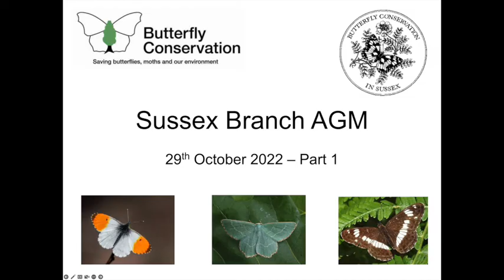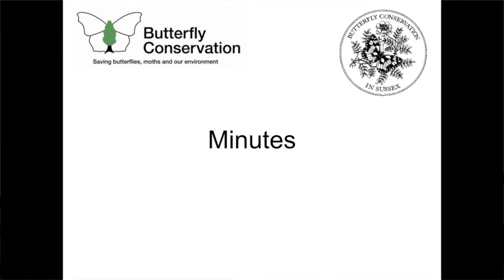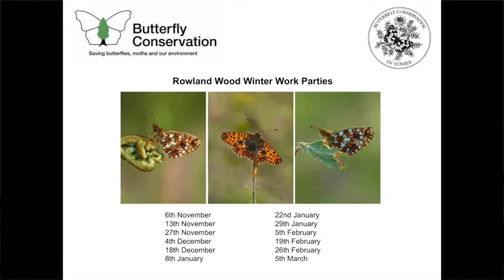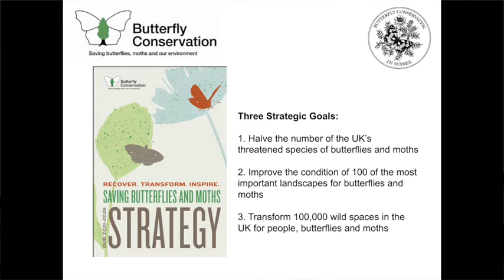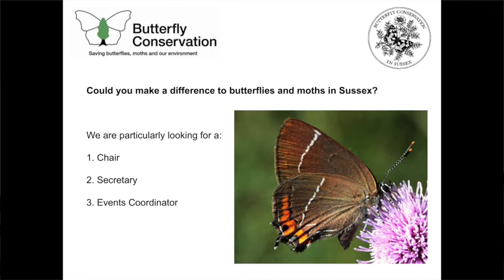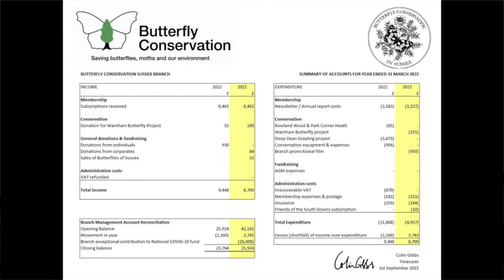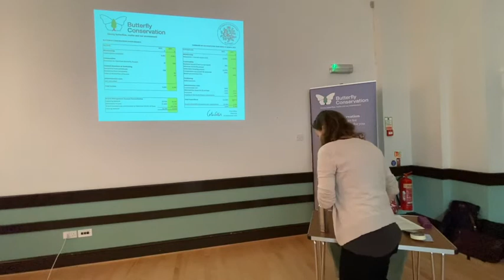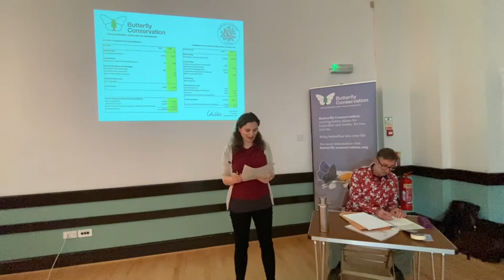Sussex Butterfly Conservation AGM 2022 (Part 1)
Part one of this year's AGM held in Burgess Hill in October. Alongside Sussex  branch updates the AGM featured a talk by Dr Dan Danahar on Corfu Butterfly Conservation.